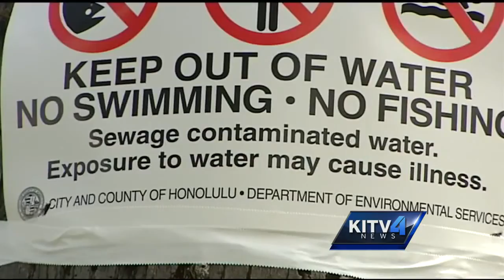City apologizes for sewage overflow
Sewage overflowing out of the Ala Moana Pump Station yesterday has the city apologizing for the massive mistake.